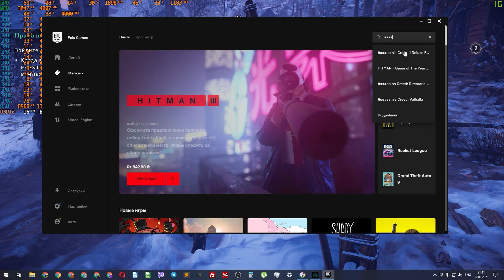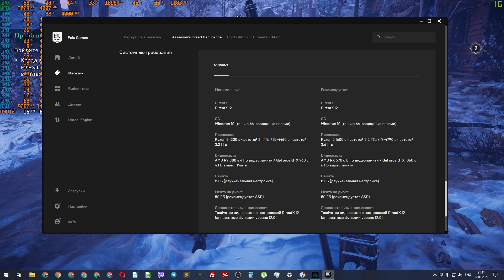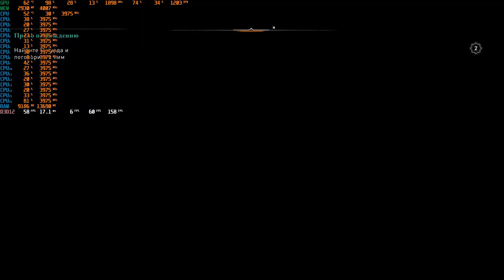✅Почему Assassin's Creed Valhalla тормозит на GTX 1060 3GB и лучше ⚡работает на GTX 1050 TI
В данном видео я продемонстрирую работу игры Assassin's Creed Valhalla на видеокарте GTX 1060 3GB на низких и средних настройках, также сравню производительнось с GTX 1050 TI, объяснив почему на GTX 1050 TI игра работает лучше и почему если у вас GTX 1060 3GB, то игру покупать не стоит.

В тесте упор идет исключительно в GPU, так как все остальные комплектуюшие для этой игры установлены с приличным запасом. Ниже можно ознакомиться с характеристиками моего ПК.

ПАРАМЕТРЫ ПК:
► CPU: AMD Ryzen 7 2700x
► GPU: ASUS GTX 1060 3GB
► RAM: 16 Gb (2x8) HyperX 3200 Mhz
► MB: Asus TUF B450-Pro Gaming
► SSD: Samsung 860 Evo 250GB
► OS: Windows 10

ТАЙМКОДЫ:
00:00 - вступление
00:21 - кратко о программном обеспечении
00:34 - причина записи данного видео
01:09 - краткое объяснение почему игра тормозит
02:20 - запуск на GTX 1060 3GB (средние настройки графики)
08:40 - запуск на GTX 1050 TI (средние настройки графики)
10:18 - запуск на GTX 1060 3GB (низкие настройки графики)
11:00 - GTX 1060 3GB тащит Assassin's Creed Valhalla в 60 FPS
12:45 - реальная производительность Assassin's Creed Valhalla на GTX 1060 3GB (уже не тащит даже в 30 FPS)
13:20 - подведем итоги
15:05 - совет владельцам GTX 1060 3Gb

ОТВЕТЫ НА ЧАСТЫЕ ВОПРОСЫ:
► Имя: Григорий
► Возраст: 28 лет
► Страна: Украина
► Работа: разработка сайтов на PHP
► Программа для стрима: OBS

ПРАВИЛА ДЛЯ ЧАТА:
► Не материться
► Не оскорблять
► Не спамить (не рекламировать ничего)
► Не просить модерку
► Не обсуждать религию и политику
► Неактивных модераторов убираем
► За нарушение правил можно получить бан

► Мой ник в PSN: suicide_676